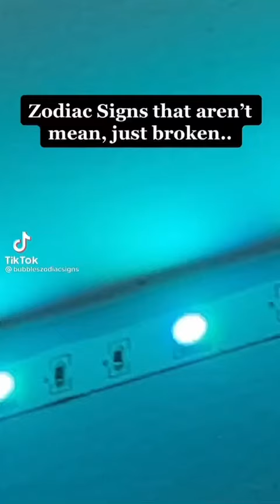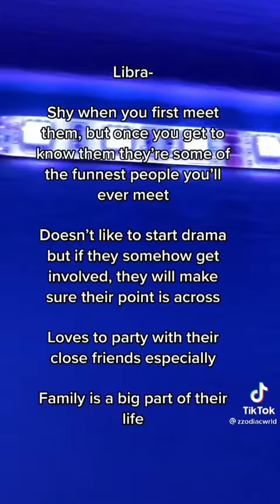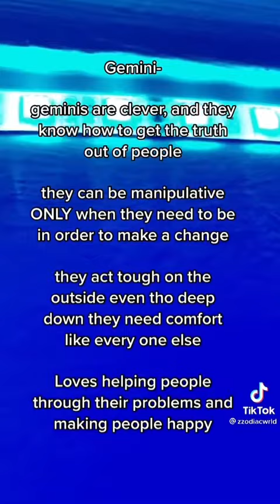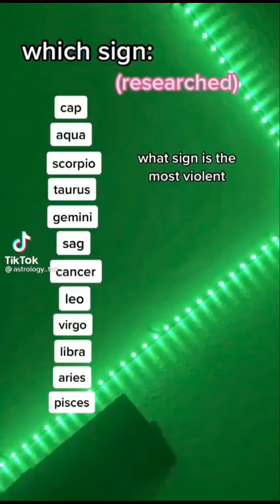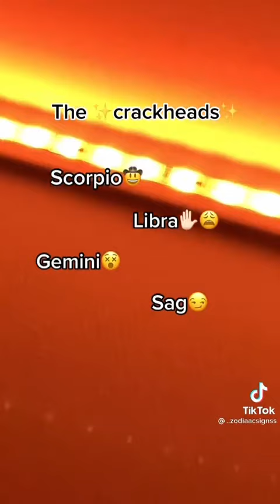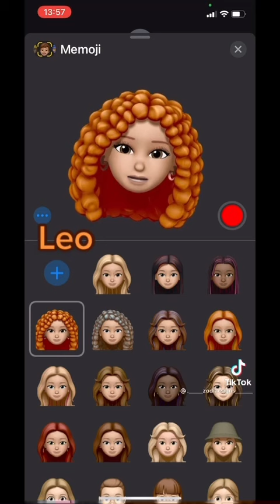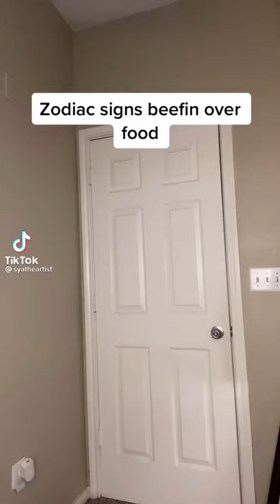Zodiac Signs Tik Tok 💁🏽‍♀️